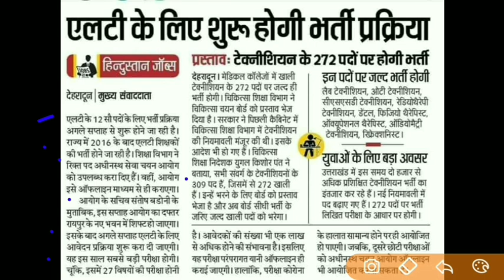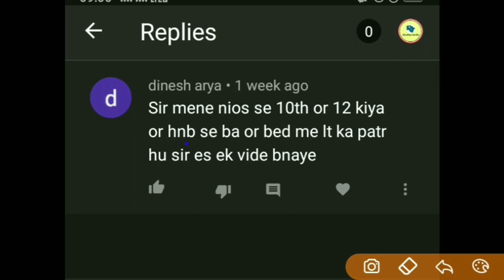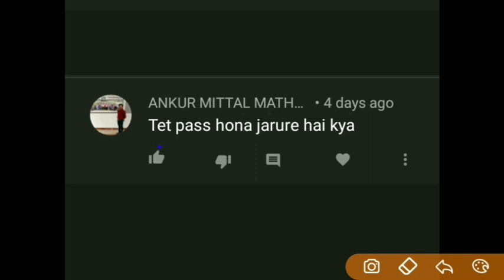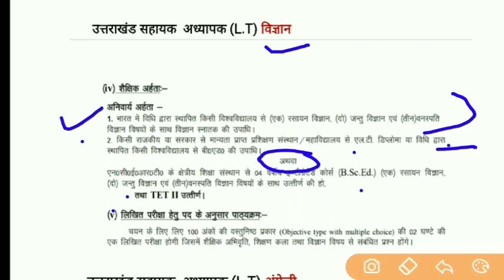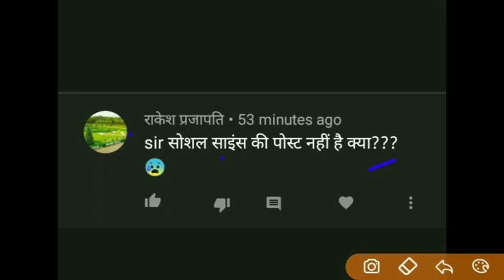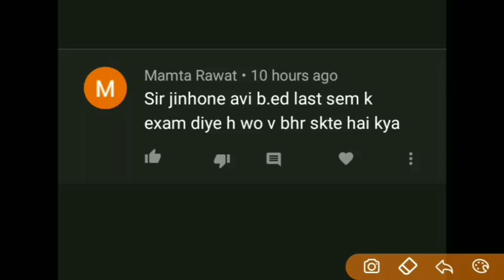Uttarakhand LT vacancy 2020| उत्तराखंड सहायक अध्यापक भर्ती 2020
Pasudhan prasaar adhikaari

Uttarakhand kanishth sahayak